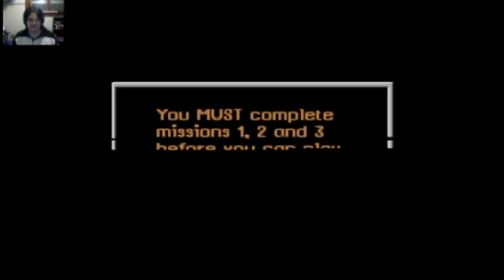Cas Gaming 329 halloween Harry Part 1 "Alien Zomboes"